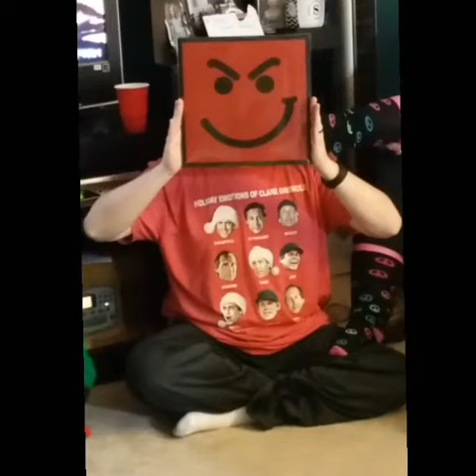Christmas 2016: Party Edition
Christmas Chaos.